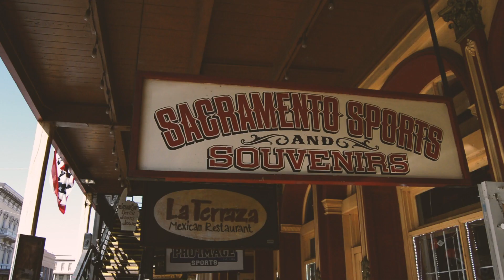Visiting Sacramento | Travel Film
a visit to sacramento for my little sister's graduation

Filmed: March, April, May 2023
Camera(s): Nikon D3200, iPhone XR